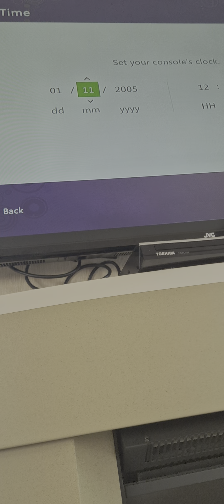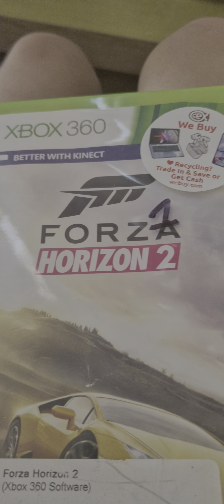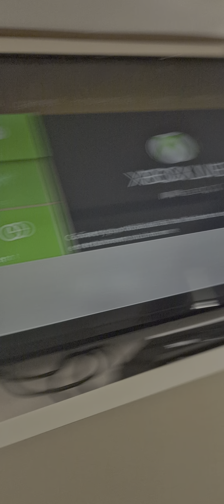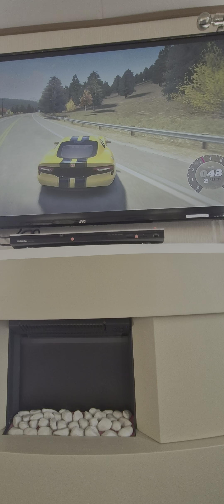XBOX 360 ASMR 2